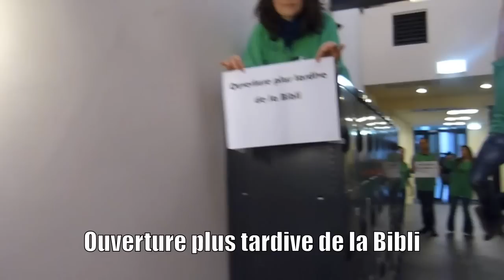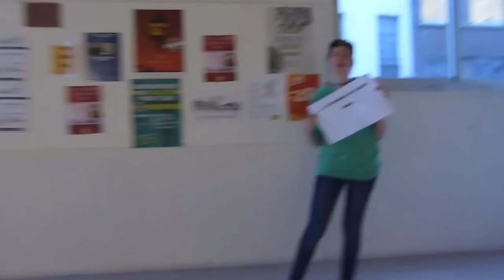Lipdub CAU'll me!! Saint-Louis Bruxelles